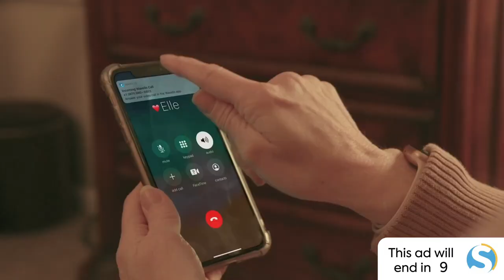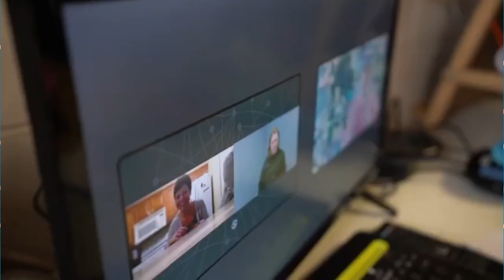Sweets & Drinks: Asian Hungry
Guest: Jenni Yang and Melissa Keomoungkhoun

About the show: Welcome to our home! Meet various experts from around the nation and learn about technology, interpreting, people, and, of course, our favorite sweets and drinks!